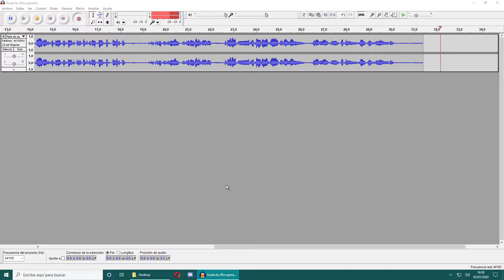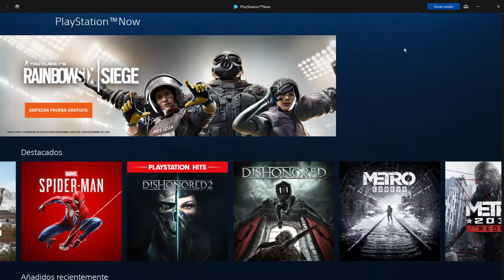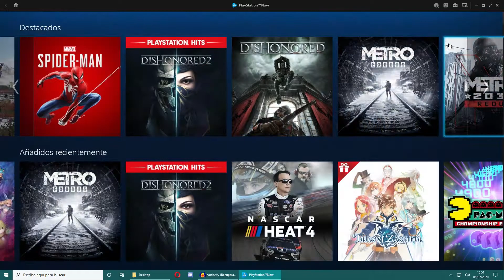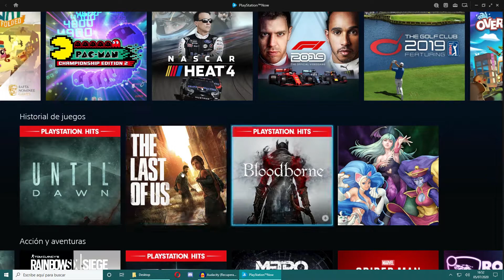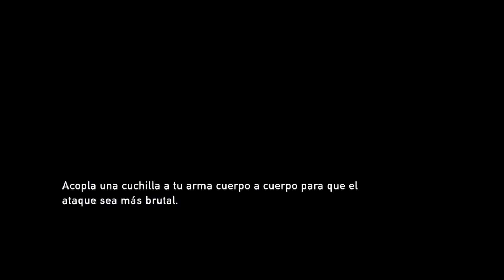Let's Play - The Last Of Us [PSNOW]- {Naughty Dog haciendo maravillas}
The Last Of Us lo jugue el mismo dia del lanzamiento y le di muchisimo. Hoy, varios años despues, quiero volver a pasarmelo, y viendo lo del servicio Stream de PSNOW me anime a echarle un ojo. Aqui teneis el resultado. Buen servicio y un grandioso juego.